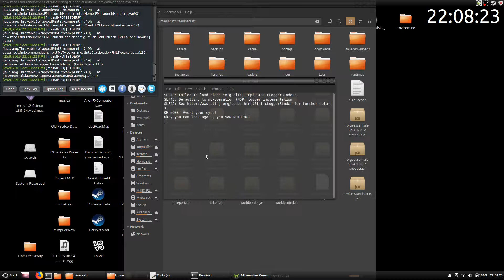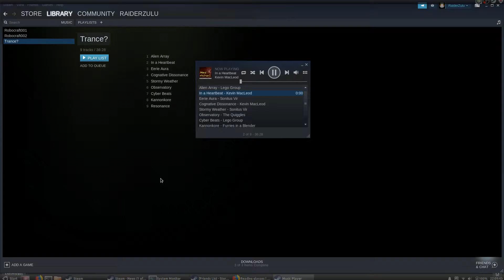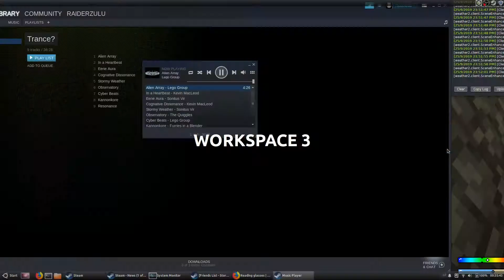Minecraft: Essence of the Problem Part 1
The Gathering the Essence to make the Master Infusion stone begins.